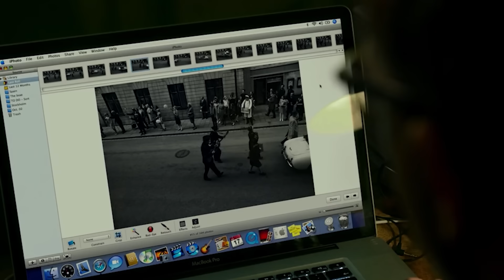David Fincher retorna com The Killer (O Assassino)| Crítica do filme sem spoilers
David Fincher é um diretor de cinema com alguns temas e gêneros favoritos. Suas obras exploram um lado muito específico e misterioso do ser humano. Tudo isso com um estilo de direção muito próprio, em uma constante busca pela perfeição. Em The Killer, temos o encontro perfeito de uma obra e seu realizador para as telonas.

Aprenda técnicas de roteiro, direção e todas as outras etapas até a finalização de um filme